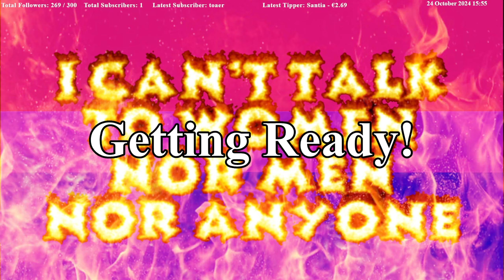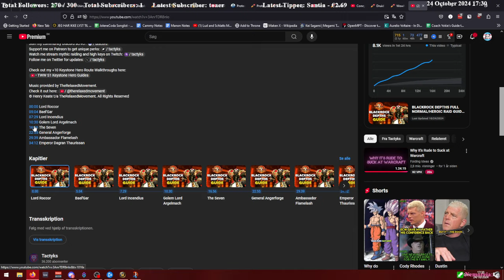The most cursed raid. Blackrock Depths - Normal